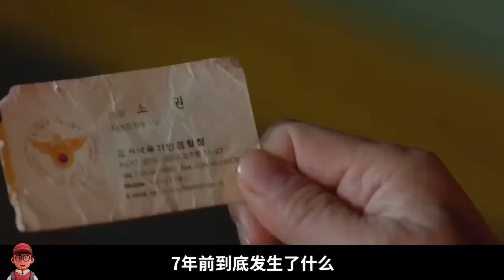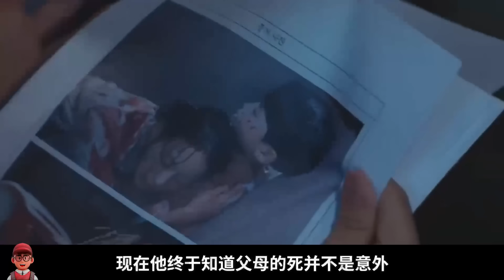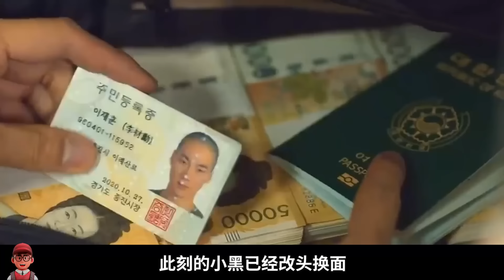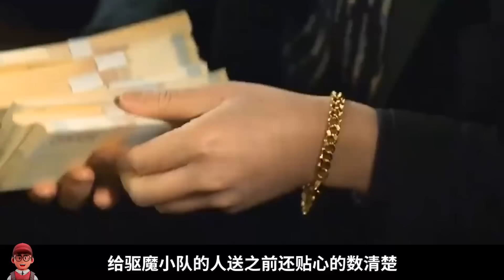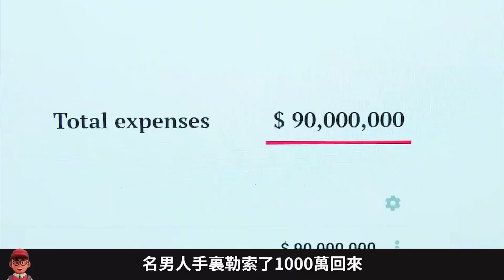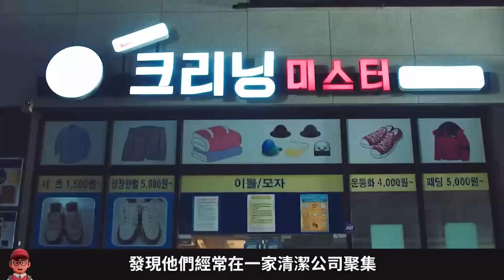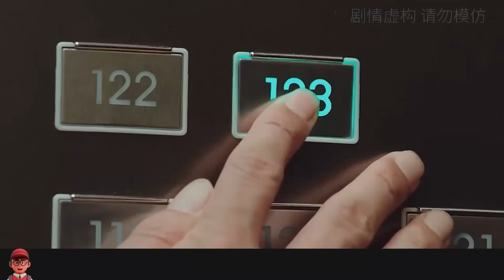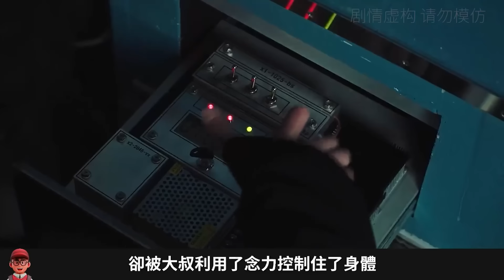韩剧《惊奇的传闻》一口气看完两季，韩国网红拉面馆，竟是驱魔人的根据地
章节
0:00:00第一季
1:00:21第二季